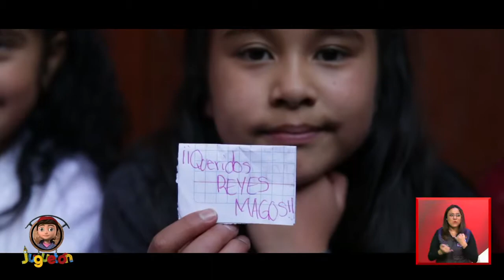En lo alto del Ajusco ya esperaban a los Reyes Magos. | Juguetón Azteca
Al Ajusco llegaron los Reyes Magos gracias a Juguetón.